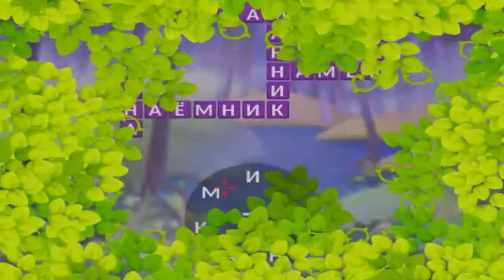Ответы на игру Крокворд 1161, 1162, 1163, 1164, 1165 уровень в Одноклассниках, на Андроид.